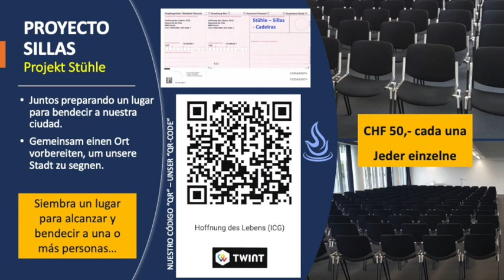Venciendo los temores - Devocional / Die Ängste besiegen - Andacht